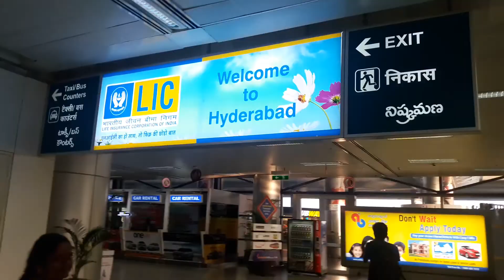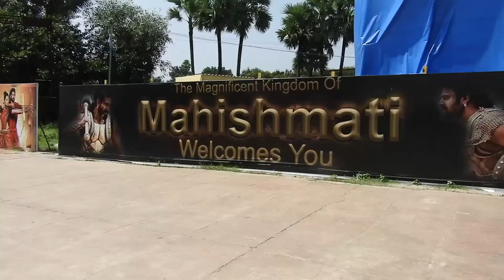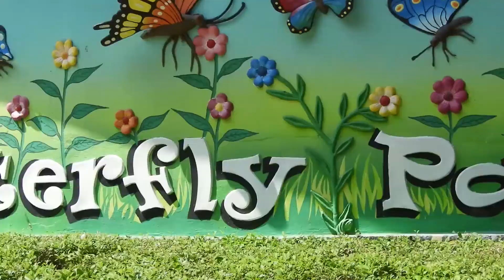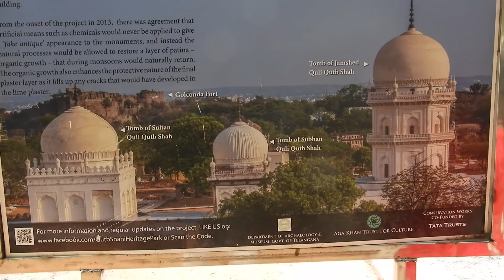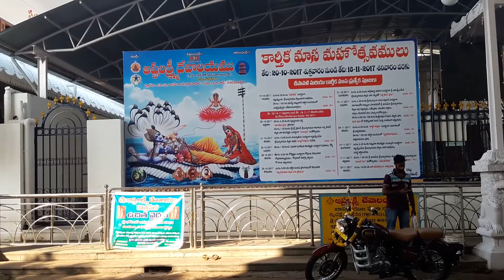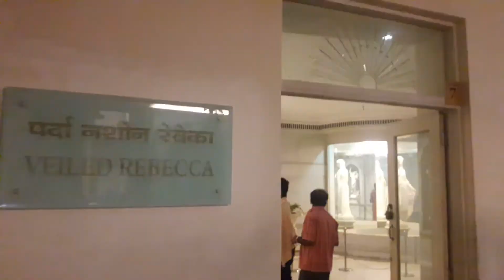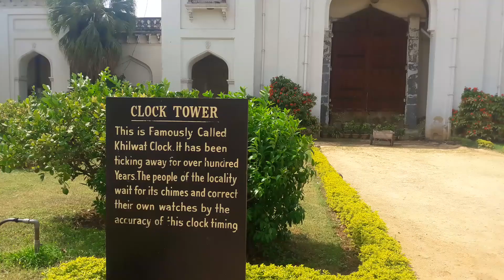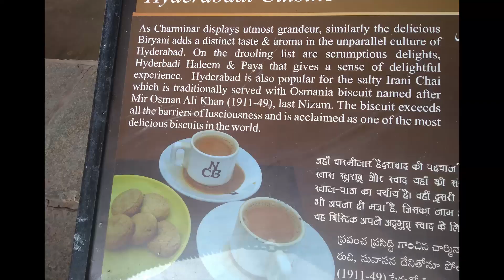Hyderabad Tour vlog / ஹைதராபாத்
Hyderabad is the capital of the southern Indian state of Telangana. The city is steeped in history offers many reasons to visit -  the majestic Golconda fort , the popular landmark Charminar and bylanes  with shops ,eateries and markets, the vast collection of Nizam at the Salar Jung museum, Ramoji film sets where many movies are shot and of course the amazing hyderabadi briyani and other cuisines including great street food.

Come and enjoy with us